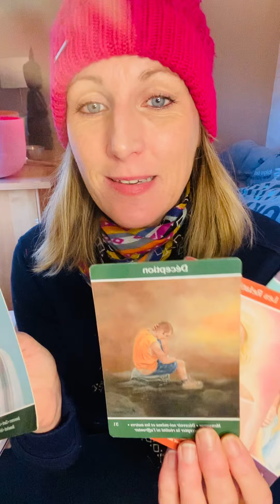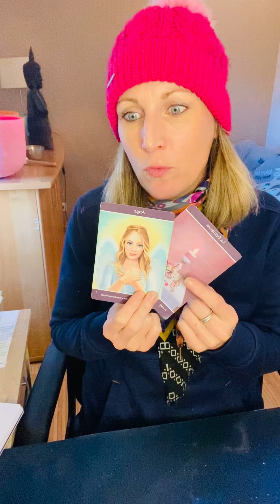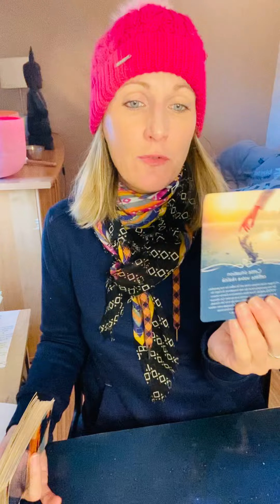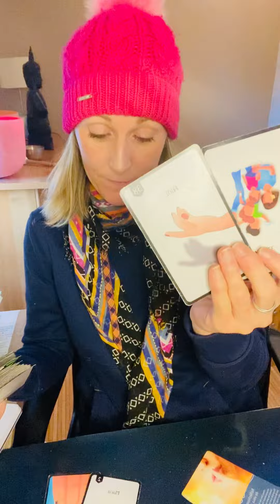Semaine du 13 au 19 février « conflits relationnels, soyons prudent! »